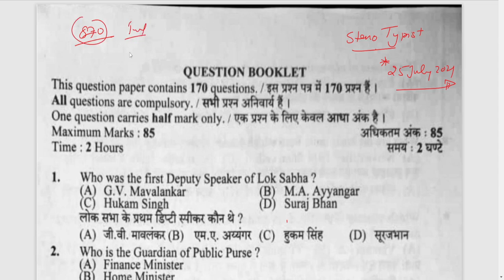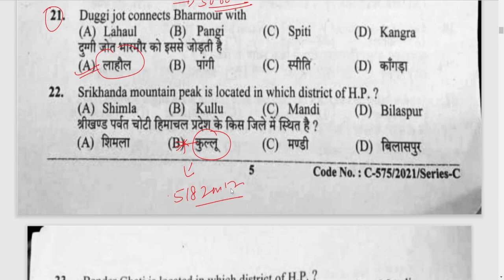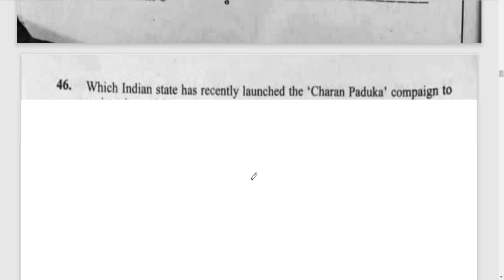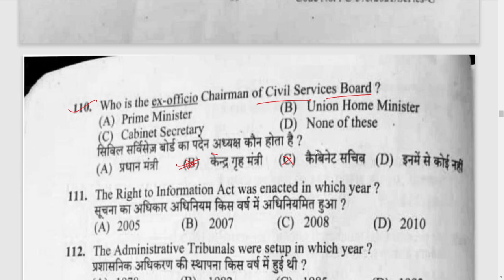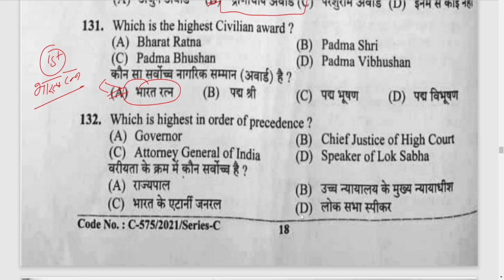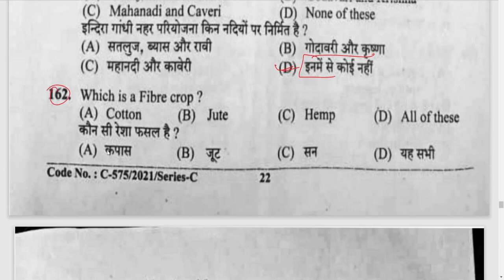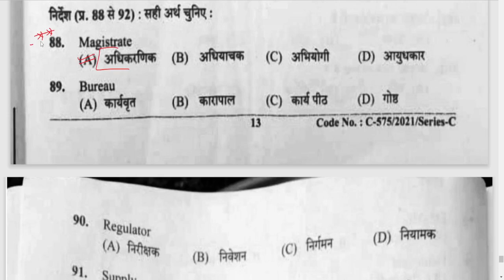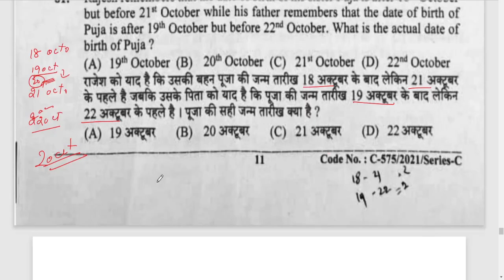Steno typist question papers || 25 July 2021|| post code 870 || fully solved question paper